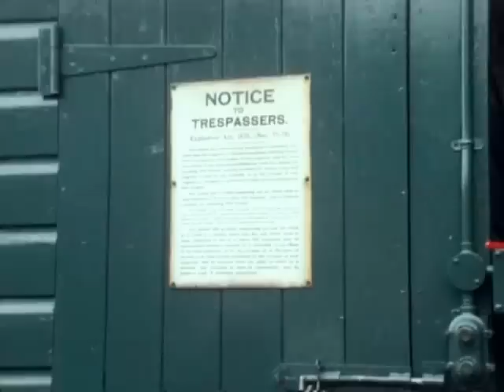Kimbolton Fireworks 2 Mid 70s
Ron Lancaster - Kimbolton Fireworks